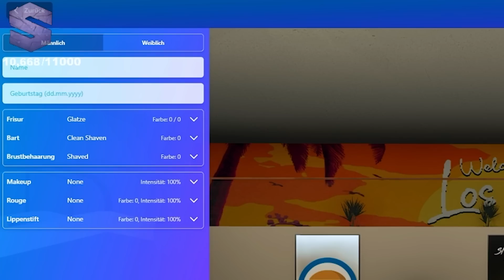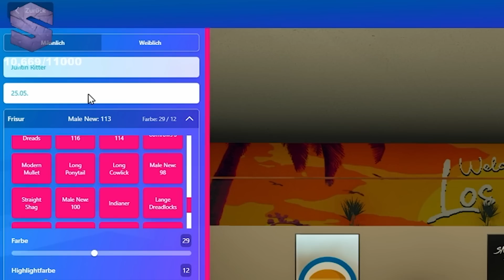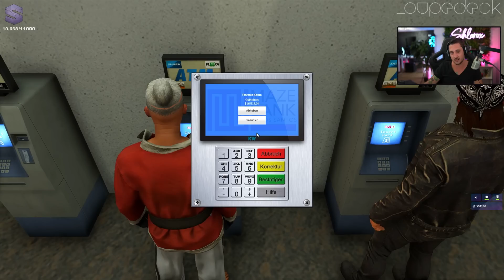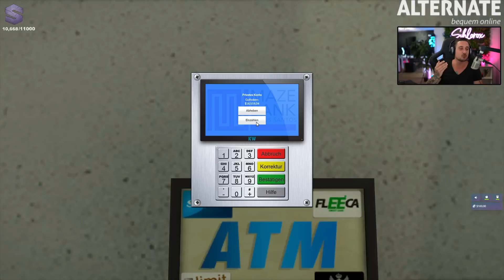Juntin Ritter aus Wuppertal | GTA RP